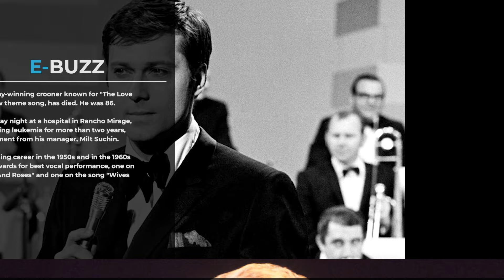Grammy-winning crooner Jack Jones, known for singing 'The Love Boat' theme song, dies at 86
Jack Jones, a Grammy-winning crooner known for "The Love Boat" television show theme song, has died. He was 86.

Jones died Wednesday night at a hospital in Rancho Mirage, California, after battling leukemia for more than two years, according to a statement from his manager, Milt Suchin.

Jones began his singing career in the 1950s and in the 1960s won two Grammy Awards for best vocal performance, one on the song "Lollipops And Roses" and one on the song "Wives and Lovers".
He was nominated for several other Grammys in later years, including for the album "Jack Jones Paints A Tribute To Tony Bennett" in 1999.

In 1980, his "Love Boat" television show theme song rose to No. 37 on the Billboard US Adult Contemporary songs chart. Jones was also a frequent guest on the popular romantic comedy show in which guest stars, ranging from Gene Kelly to Janet Jackson, would come aboard for a cruise and fall in love with one another.

A social media account for "The Ed Sullivan Show", an American television variety show that aired for decades, posted on X on Thursday that Jones lit up the show with smooth vocals and unforgettable performances.

"His music will forever inspire us," the post said. "Thank you for the memories, Jack. Rest in peace."